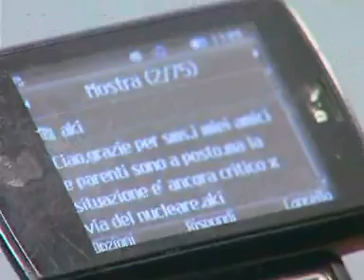Enrico Gargano su Ishinomaki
intervista 15 marzo 2011